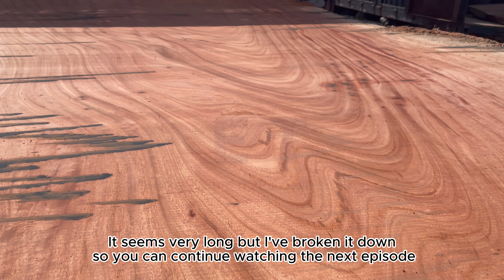How a Giant Wood Factory Operates a Thousand Year Old Tree cutting machine at Full Capacity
At the beginning of the year, cut giant trees that you will see in How a Giant Wood Factory Operates a Thousand Year Old Tree cutting machine at Full Capacity

With an extremely large and giant shape, this will be a video you must watch to be able to feel this huge tree, and the fastest, most classy wood cutting skills to cut giant trees.

I have updated the channel with new features so you can keep up to date with the latest videos from me (offers only for members).
The best video you can watch:
I'm on this social network!